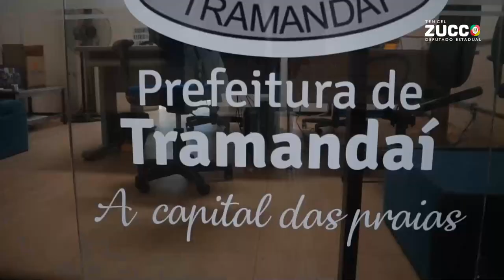NOSSO PROJETO ZONA SEGURA JÁ REALIDADE EM TRAMANDAÍ!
Iniciativa  vai devolver ao cidadão lugares públicos que foram invadidos por marginais. Também podem se conectar com as centrais de operações para identificar CRIANÇAS DESAPARECIDAS – a partir de uma lei de NOSSA AUTORIA, além de veículos roubados e até a medição de temperatura corporal das pessoas que chegam às cidades, prevenindo a Covid-19 (COVID)